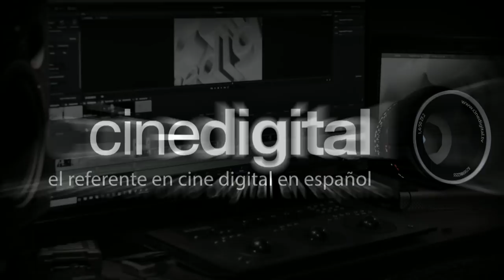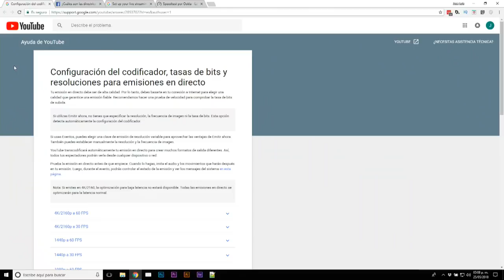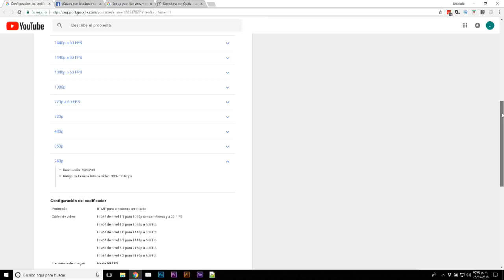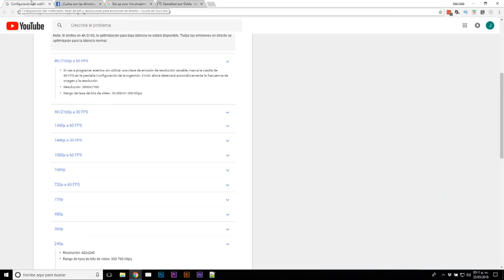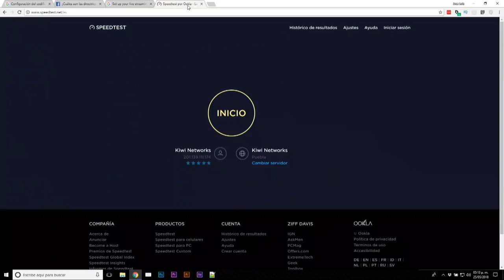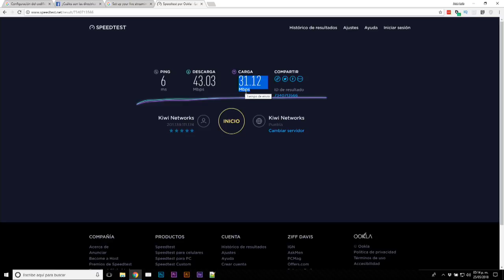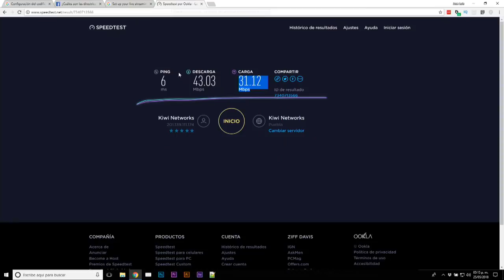¿Cómo hacer streaming para Youtube y Facebook? Nueva Serie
Hoy iniciamos una nueva serie sobre streaming donde hablaremos de todas las opciones y posibilidades que tenemos en términos de hardware, software, tarjetas de captura y todo lo relacionado para hacer streaming en estas plataformas.